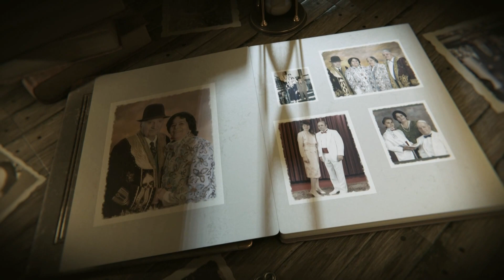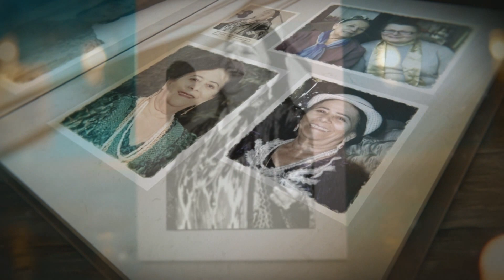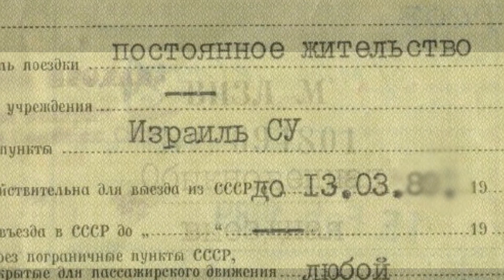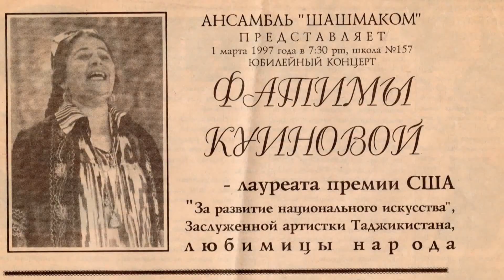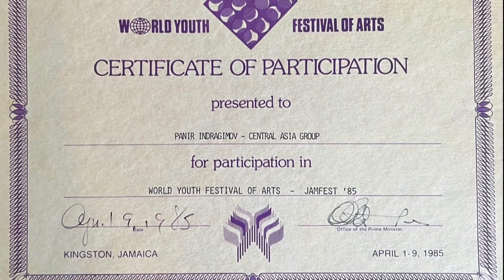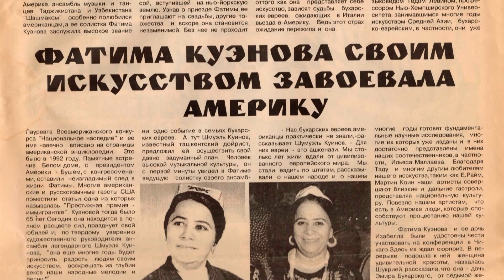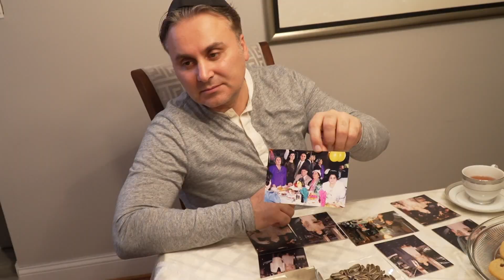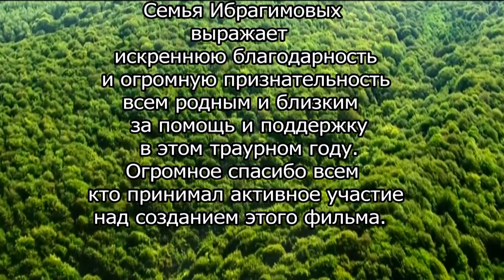Fatima Koenova Film